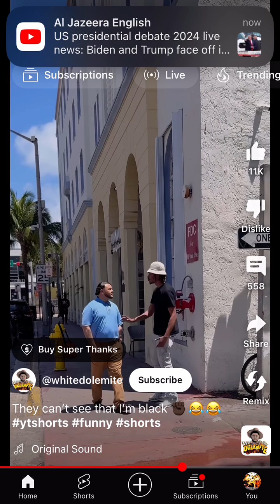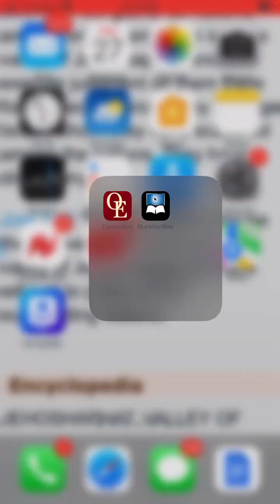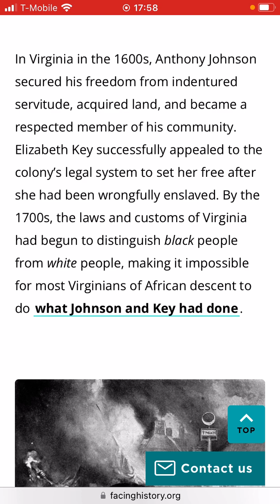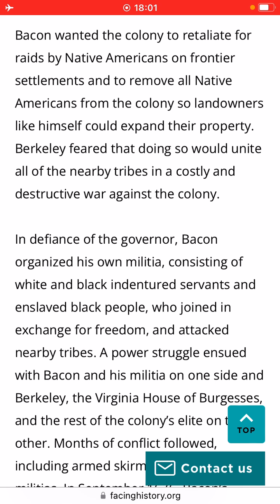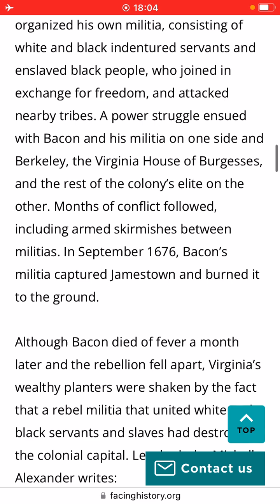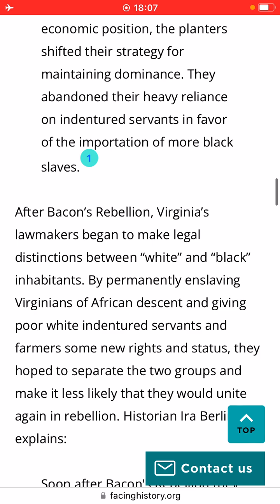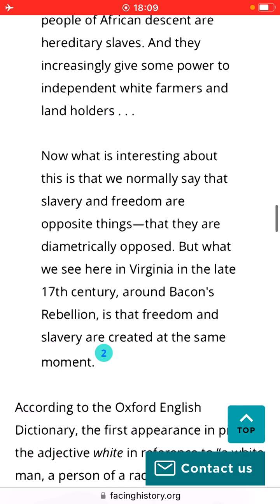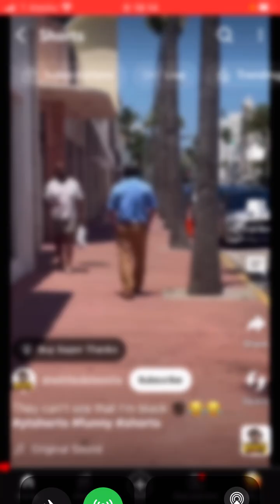Exposing Yt People’s Suffrage of Identity Crisis